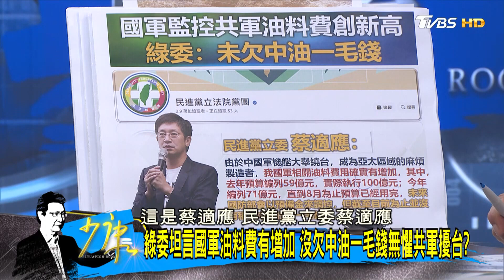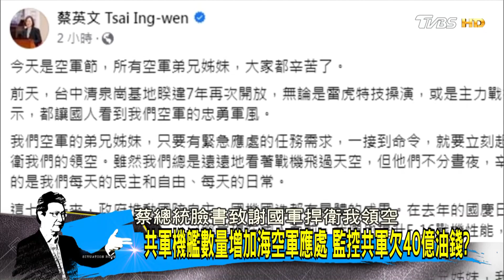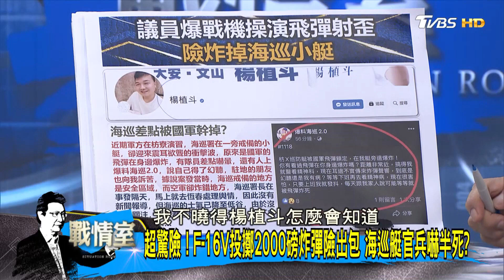國防部:預算夠無欠款 駁海空間監控共軍欠40億美元油錢? 少康戰情室 20230814